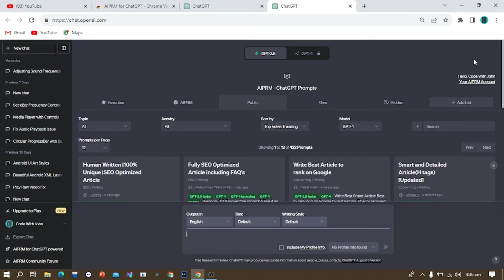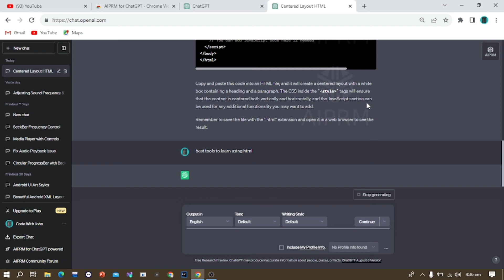Unveiling the Best Chrome Extension for ChatGPT That Will Blow Your Mind!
Get ready to revolutionize your ChatGPT experience with the ultimate tool! Introducing the best Chrome extension for ChatGPT users – a game-changer that will take your writing and productivity to the next level. Whether you're a writer, content creator, or just looking to enhance your ChatGPT interactions, this extension is designed to make your journey smoother and more exciting. Say goodbye to limitations and hello to innovation!

🚀 Don't miss out on this incredible tool that's set to transform how you use ChatGPT. Download and install the Chrome extension today to unlock a world of possibilities.